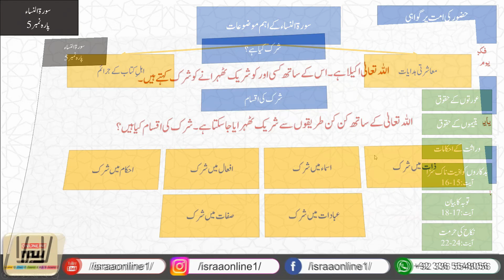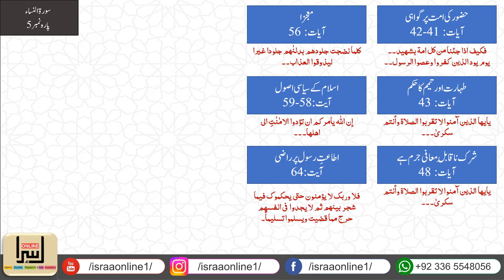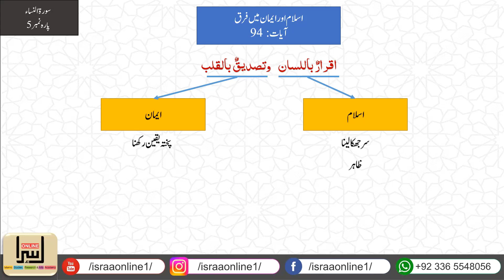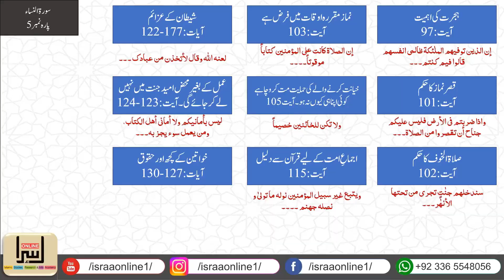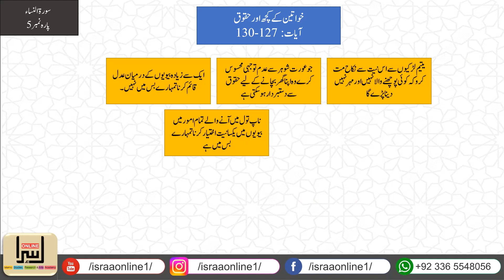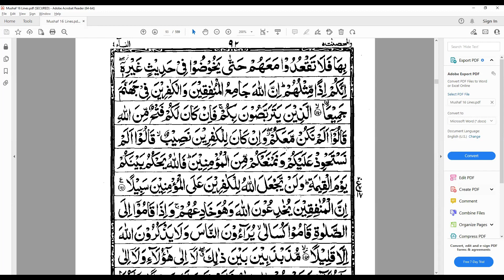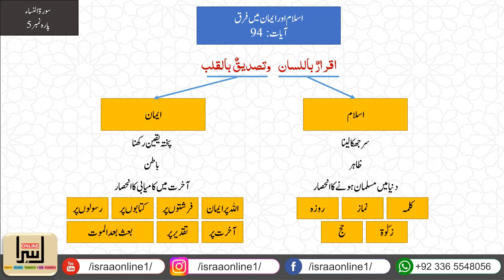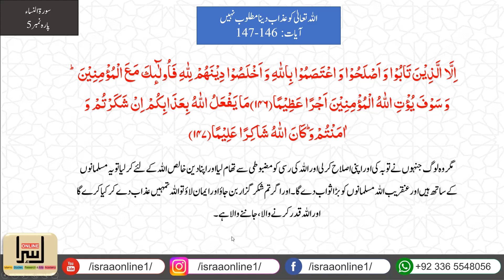Khulasa e Quran - Para 5 part b - Ramadan 2023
Credits : Islamic Studies Research and Arts Academy (ISRAA) Online